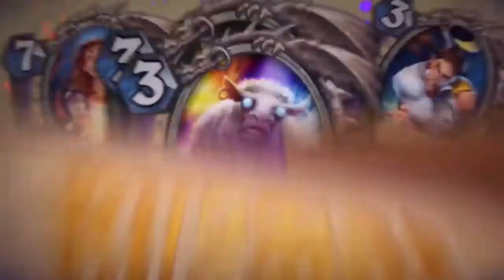Все вступительные ролики Hearthstone от Проклятия Наксрамаса до Руины Запределья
Все вступительные ролики Hearthstone от Проклятия Наксрамаса до Руины Запределья. Смотрите и наслаждайтесь)
добавляйтесь в друзья в игре. ник deathforlife#2820